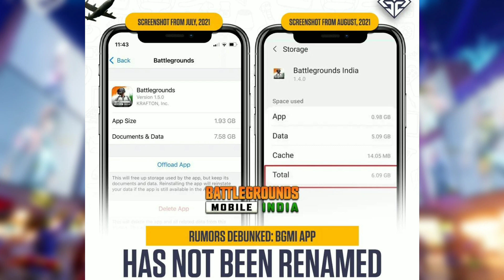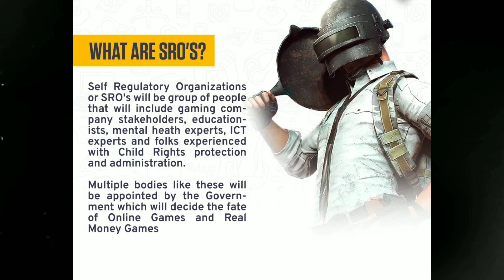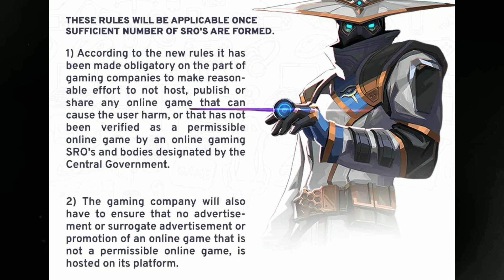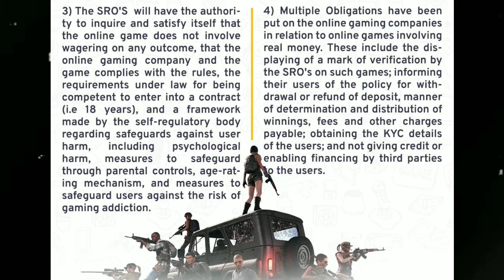BGMI NAME CHANGE TO BATTLEGROUNDS INDIA 😲 | ONLINE GAMING NEW RULE BY INDIAN GOVT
Ajki video me dekhange
Kya bgmi name change hoke battlegrounds mobile ho gya hai ?? new online game & real money game rules kya aaya hai government ke or se

📱 My Device 🔗

🎧 My Earphones 🔗

🎮 PUBG Trigger 🔗

👉 Finger Sleeve 🔗